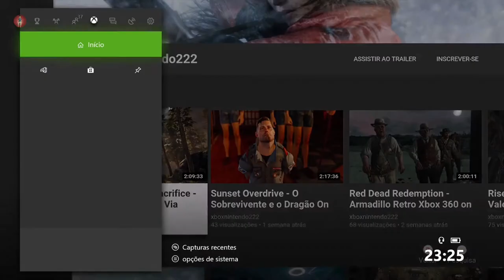Gears of War 4 - O Caminho De Volta On Xbox One Via Streaming Windows 10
Depois de resgatarem Marcus Fenix ainda vivo, o pequeno esquadrão rebelde formado por JD, Del e Diaz agora precisa correr contra o tempo para encontrar e resgatar a mãe de Diaz.

Para isso será necessário achar um caminho de volta para a superfície.